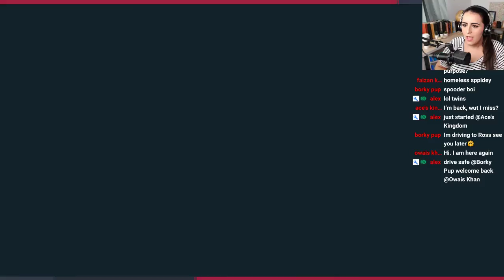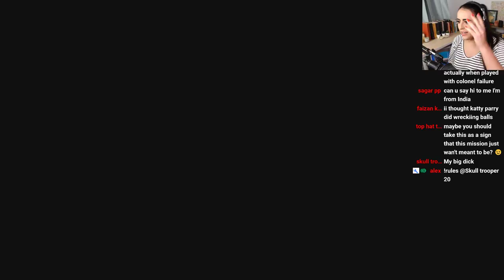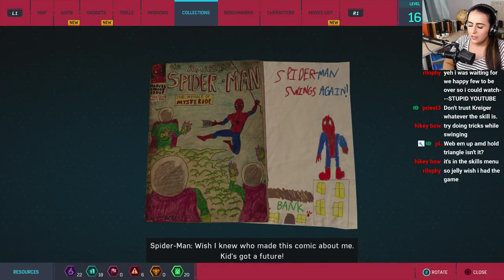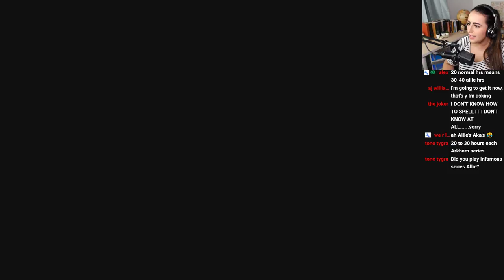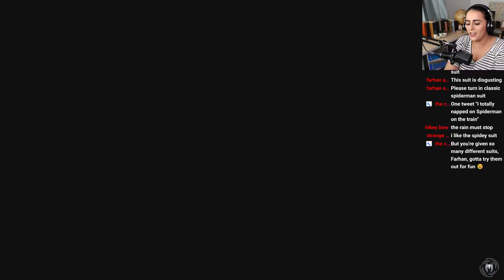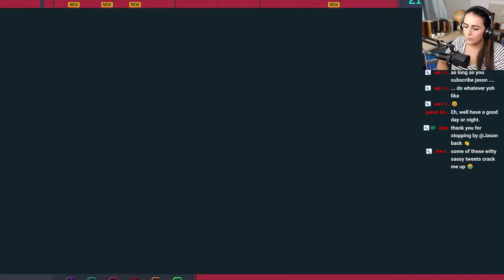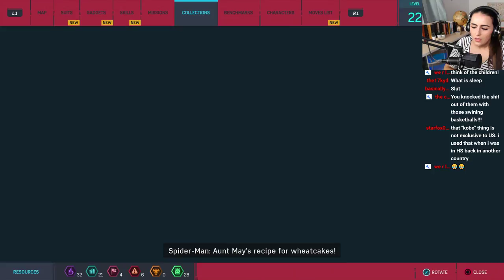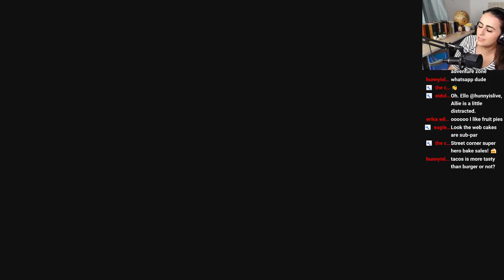SPIDER-MAN PS4 GAME | MJ AND PETER TOGETHER AGAIN?! | PAART 3 | LIVE STREAM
I'm not sure how age ratings work, but I curse a lot so this is a heads up.

MARVEL’S SPIDERMAN GAME FOR THE PS4 IS FINALLY HERE! Join me for the next swathe of gameplay, where I kick some criminal ass. OOooooorrr accidentally take out civillians with a basketball travelling at 10000 miles per hour. Either is good with me. WILL SPIDERMAN BE ABLE TO LIVE OUT HIS BASKETBALL DREAMS? TUNE IN TO FIND OUT!
Are you still reading this? who reads video descriptions if you're not looking for a timestamp?
Well now you can read about my complaint about thumbnails. Have I explained how annoying they are? I take like 8-10 pictures making the same dumb faces to churn these bad boys out. I feel like I always look like a weirdo, but for some reason these are the most effective thumbnails to make people click on my videos? I DON'T UNDERSTAND YOUTUBE! also I may or may not be drinking a white mocha with 5 shots of espresso in it so I'm a bit... energetic.

Worlds Collide
One of the most compelling things about Spider-Man is just when Peter Parker and Spider-Man's worlds collide, and we've tried really hard to weave the two stories together to create a story that is not necessarily just a superhero story but a human story as well.
— Jacinda Chew, Art Director

Shout out to SuperPawsitive who made my intro, intermission, and outro screens.